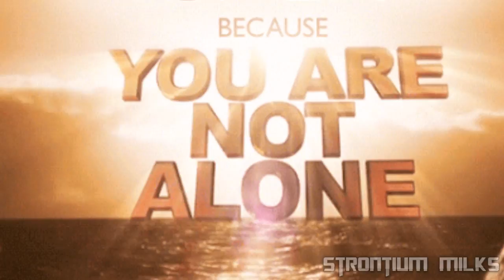Tepco Removes Cover Unit 1 Missing Spent Fuel Pool Secrecy Act Deletes Story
They deleted the full article was only able to catch the beginning. The spent fuel pool at unit 1 is GONE!  TEPCO four days, out of the wall panel 18 sheets that make up the cover to cover the first nuclear power plant Unit 1 reactor building in Fukushima, finished the removal of the 16 th. In the framework over the cover, the whole picture of the building, which was badly damaged in a hydrogen explosion has become uncovered again. The two panels that remain to removal even during the next week, the end of the dismantling of the building cover, which began in July last year.